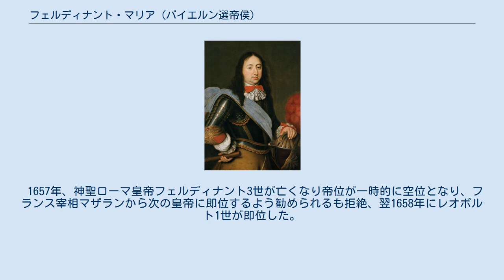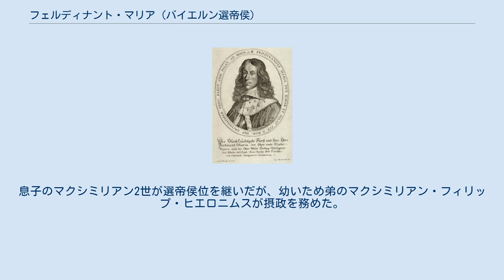フェルディナント・マリア (バイエルン選帝侯)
マクシミリアン1世_(バイエルン選帝侯)
フェルディナント・マリア フェルディナント・マリア（Ferdinand Maria, 1636年10月31日 - 1679年5月26日）は、バイエルン選帝侯（在位：1651年 - 1679年）。
マクシミリアン1世と神聖ローマ皇帝フェルディナント2世の娘マリア・アンナの長男。
 1650年にサヴォイア公ヴィットーリオ・アメデーオ1世の娘エンリエッタ・アデライデと結婚し、マクシミリアン2世エマヌエル、マリア・アンナ（フランス王太子ルイ妃）ら7子をもうけた。
翌年に父が死去、幼少のため1654年まで叔父のロイヒテンベルク公アルブレヒト6世が摂政を務めた。
 1657年、神聖ローマ皇帝フェルディナント3世が亡くなり帝位が一時的に空位となり、フランス宰相マザランから次の皇帝に即位するよう勧められるも拒絶、翌1658年にレオポルト1世が即位した。
1662年から1664年のオスマン帝国との戦争ではバイエルン軍を派遣したが、フランスとの提携も重視、1672年からのオランダ侵略戦争では中立を通し、娘マリア・アンナをフランス王ルイ14世の王太子に嫁がせている（ただし、実現したのはフェルディナント・マリア死後の1680年）。
 内政では三十年戦争で荒廃したバイエルンの復興に取り組み、農業・産業の奨励、教会・修道院の修復や軍の近代化も図った。
また、ミュンヘンにニンフェンブルク宮殿を建設、ヨハン・カスパール・ケルルとアゴスティーノ・ステッファーニのパトロンにもなっている。
 1679年、42歳で死去。
息子のマクシミリアン2世が選帝侯位を継いだが、幼いため弟のマクシミリアン・フィリップ・ヒエロニムスが摂政を務めた。